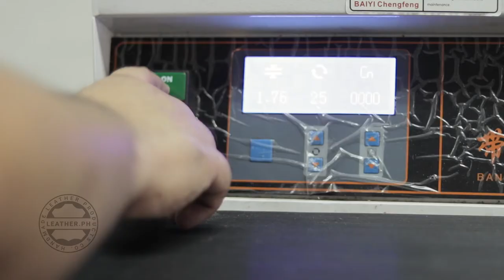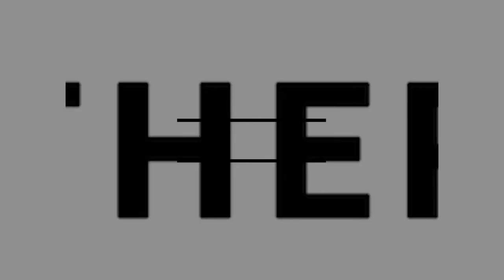Making the Leather.PH Leather Face Mask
Here's a short video showing how I created the Leather.PH Leather Face Mask from an idea to the finished product.
Shot and edited by Russel The Leather Guy PH (that's me).
Thanks!

Music Track Name: "The Process"